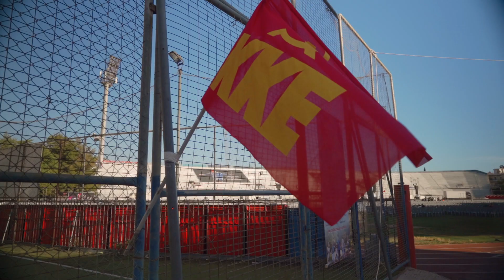Μεγάλη προσέλευση στη συναυλία - αφιέρωμα στον Δημήτρη Μητροπάνο